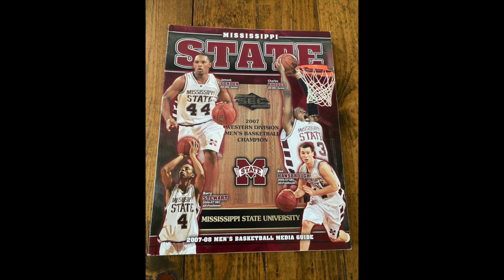The Buzzer Beater that Saved lives!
On March 14th 2008 thousands of SEC fans in the Georgia Dome watched the Alabama Mississippi State game unaware that it could change their lives.